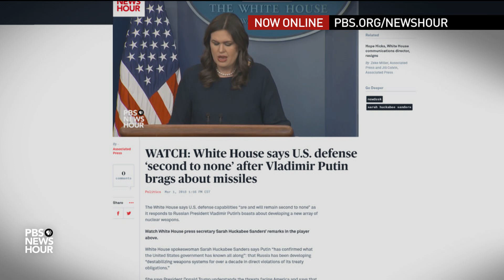How Trump's tariffs could backfire on the U.S. economy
President Trump announced stiff new tariffs on imported steel and aluminum on Thursday at a meeting with industry leaders. The president said the U.S. needed to crack down on countries flooding American markets with cheap metals. Judy Woodruff sits down with Greg Ip of The Wall Street Journal to discuss what this means for Americans and the fears it could spark a trade war.